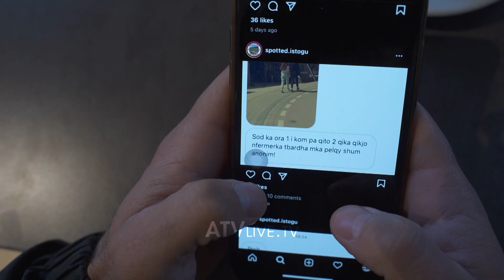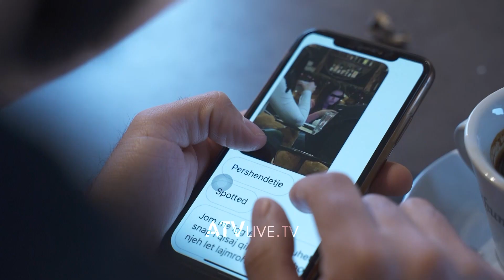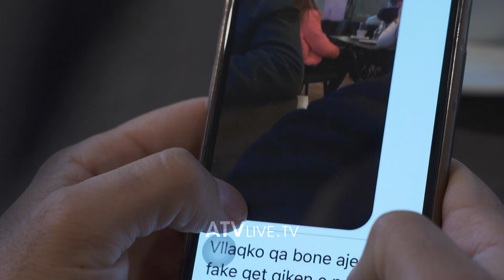Spotted, e kërkojnë “fatin e jetës”, por e shkelin privatësinë